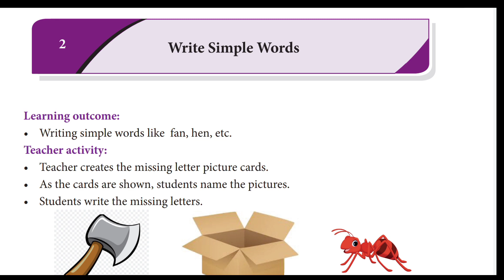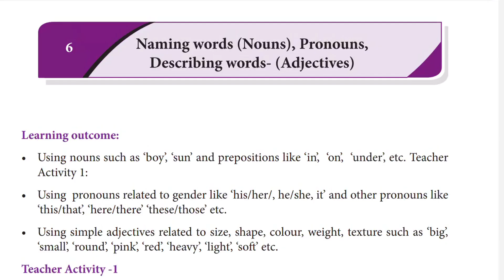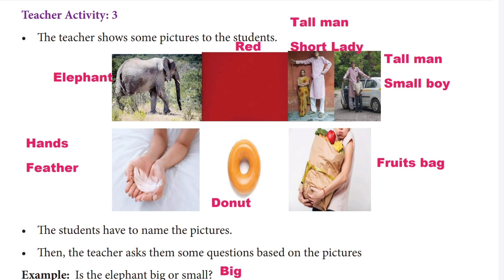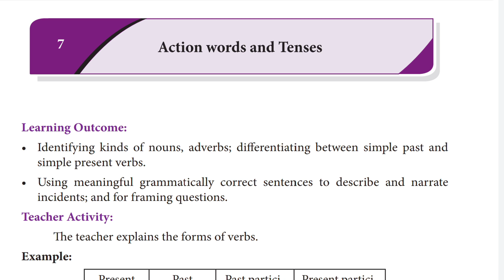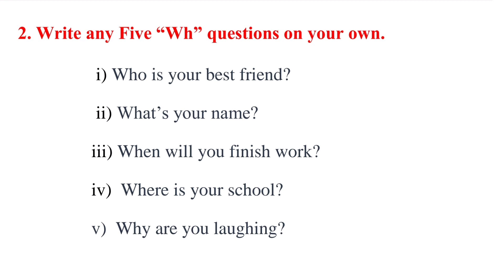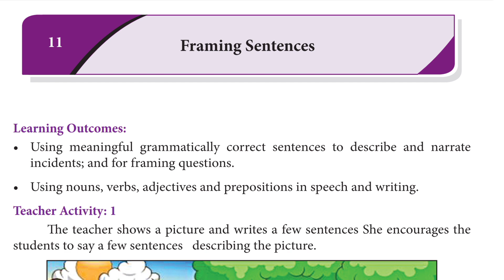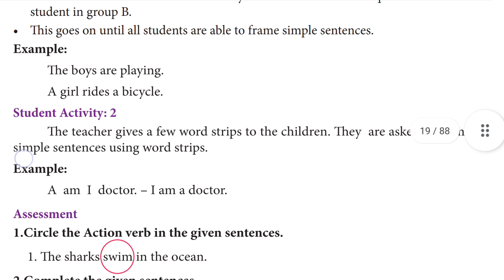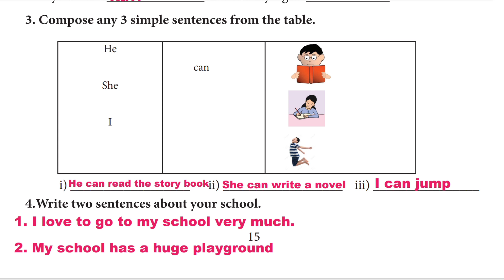Refesher Course Module 2021 2022 Answers For 10th std English Funtamental Language Skills Answers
In this video we are discuss about the Refesher Course Module 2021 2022 Answers For 10th std English Funtamental Language Skills Answers

Keep watching...
Keep supporting .
Keep learning ...